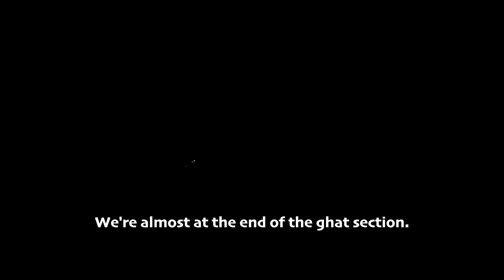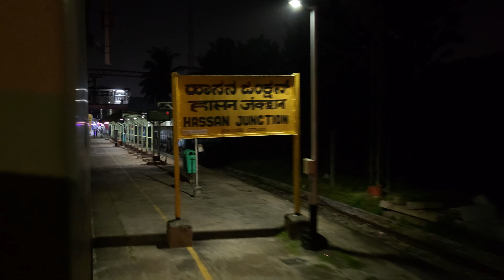07378 Mangaluru Vijayapura Express Detailed Train Journey In 3A - Episode 2: Mad Overcrowding!!!